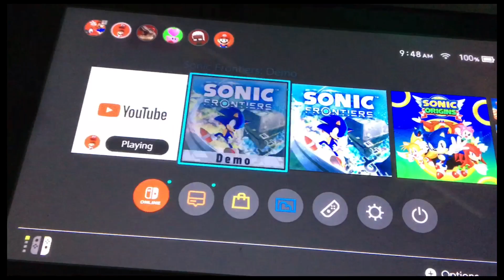Getting the sonic frontiers demo on the eshop